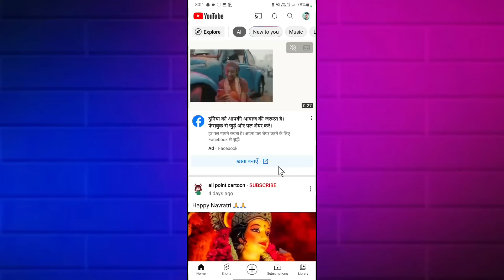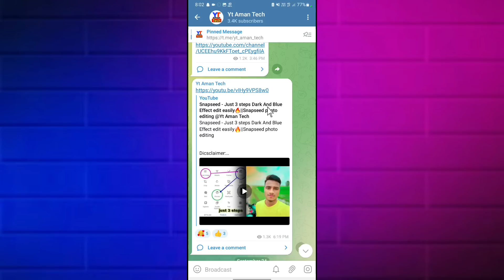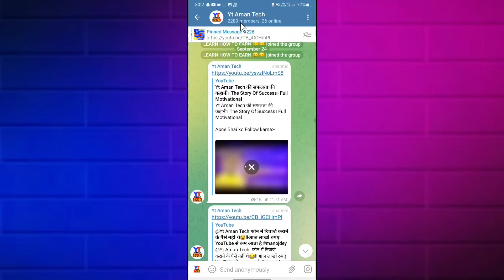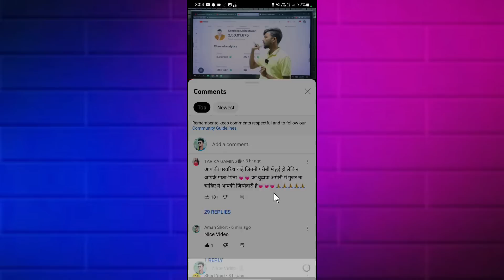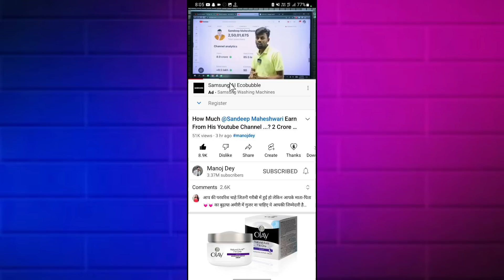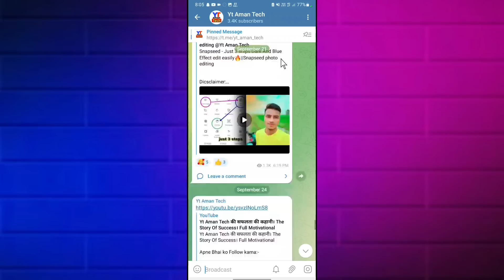5 minutes me 100 subs & 1 din me 1000 subscriber complete free | subscribers kaise badhaye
5 minutes me 100 subs & 1 din me 1000 subscriber complete free | subscribers kaise badhaye